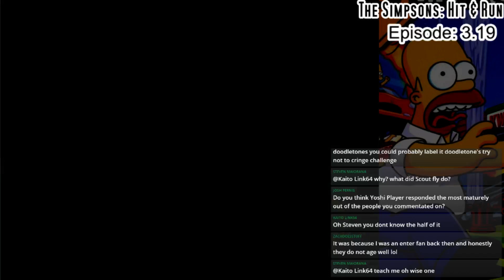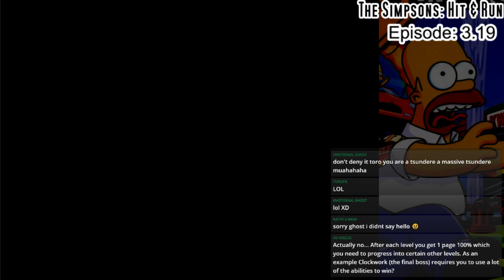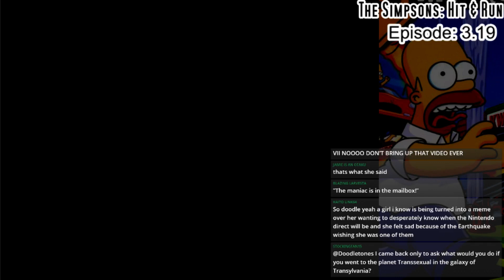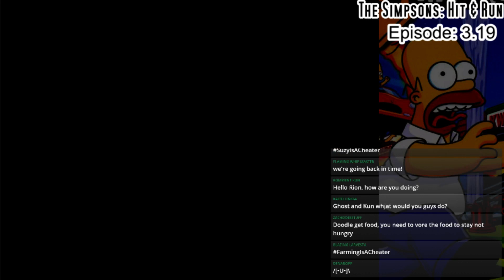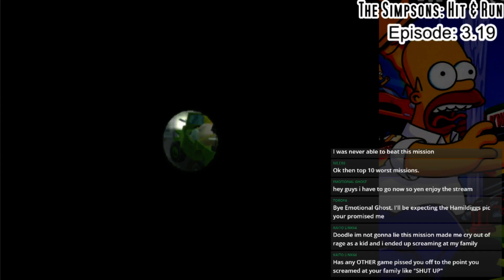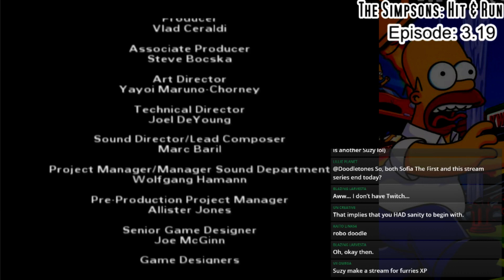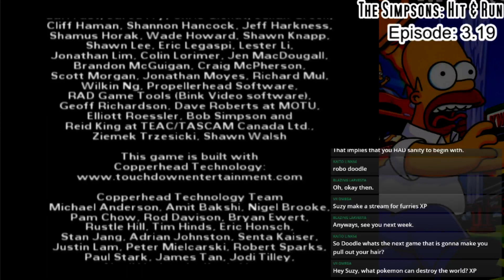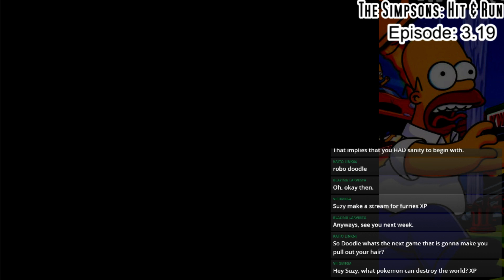LSLP 3.19 - The Grand Finale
you don't need to correct every default upload description.